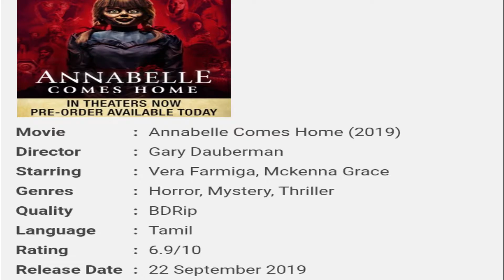creation studio present. Best 2019 Tamil dubbed Hollywood movie list.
creation studio present.
Best 2019 Tamil dubbed Hollywood movie list.
Horror stories and animation movies and comedy movies and
action movie.
Best Hollywood movie. Top Hollywood Tamil dubbed.
Lockdown time passing movies family list.

Any other suggestion pls typing comment box.
This type of video your like, to say comment section. And I'm uploading
Supporting creation studio